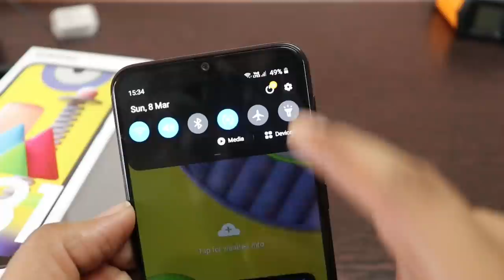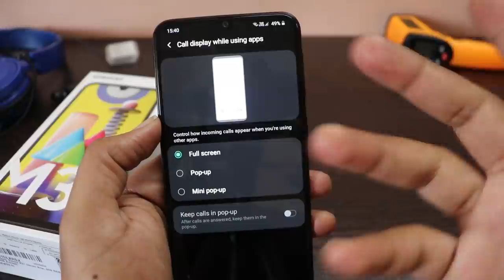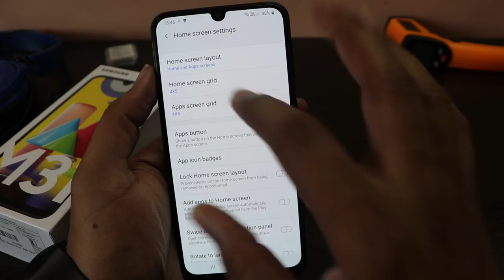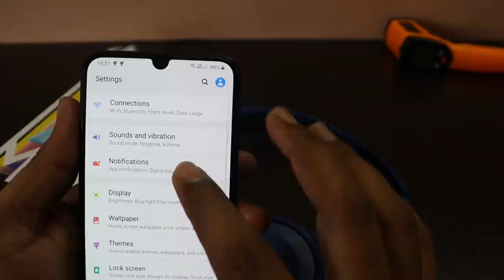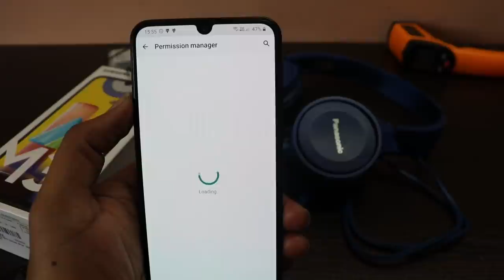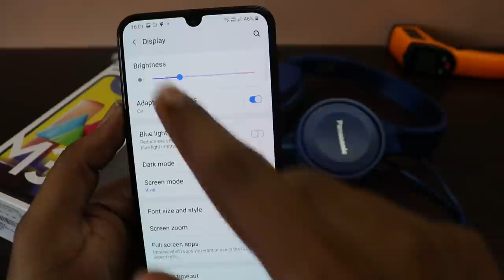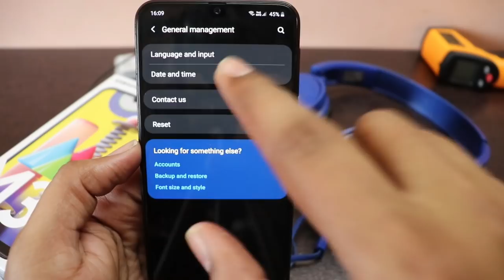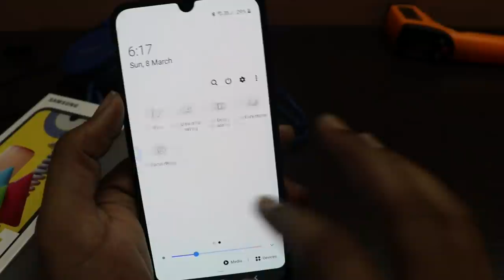Samsung Galaxy M31 & M21 Tips and Tricks in Tamil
SAMSUNG GALAXY M31 40+ TIPS & TRICKS in tamil

0:00 introduction
0:23 how to enable or show Battery Percentage in Samsung  galaxy M31
0:58 Call Recording in Samsung galaxy M31
1:33 Call Settings in Samsung galaxy M31
5:26 WiFi calling in Samsung galaxy M31
6:34 Wallpaper customisation in Samsung galaxy M31
6:53 Themes in Samsung galaxy M31
8:00 Widgets in Samsung  galaxy M31
8:30 Home screen settings in Samsung  galaxy M31
10:15 WiFi calling in Samsung  galaxy M31
10:33 Network mode in Samsung  galaxy M31
10:41 Sound and vibration in Samsung  galaxy M31
11:20 Dolby Atmos in Samsung  galaxy M31
12:18 Seperate App sound in Samsung  galaxy M31
12:32 Notification in Samsung  galaxy M31
13:02 lockscreen in Samsung  galaxy M31
13:40 clock style in Samsung  galaxy M31
13:56 Roaming clock in Samsung  galaxy M31
14:11 Secure lock settings in Samsung  galaxy M31
15:07 Biometrics and Security in Samsung  galaxy M31
15:43 Permission manager in Samsung  galaxy M31
16:30 Ads in Samsung  galaxy M31
16:48 Accounts and Backup in Samsung  galaxy M31
17:02 side key in Samsung  galaxy M31
17:20 smart popup view in Samsung  galaxy M31
17:55 Motion and gestures in Samsung  galaxy M31
19:03 One handed mode in Samsung  galaxy M31
19:38 game launcher in Samsung  galaxy M31
19:48 Dual messenger in Samsung  galaxy M31
20:38 display settings in Samsung  galaxy M31
21:06 blue light filter in Samsung  galaxy M31
21:14 dark mode in Samsung  galaxy M31
21:39 screen mode in Samsung  galaxy M31
22:24 full screen app in Samsung  galaxy M31
23:23 device care in Samsung  galaxy M31
24:12 fast cable charging in Samsung  galaxy M31
24:27 phone storage information in Samsung  galaxy M31
25:04 change language in Samsung  galaxy M31
25:38 Date and time in Samsung  galaxy M31
25:48 floating ball in Samsung  galaxy M31
26:38 notification panel in Samsung  galaxy M31

Samsung Galaxy M21 tips and tricks in Tamil

wifi calling in samsung m31
video call in samsung m31
Always on display in samsung M31
Battery percentage in samsung M31
Dolby Atmos in samsung M31
Call recording in samsung M31
Pop up view in samsung M31
One handed mode in samsung M31
Screenshot in samsung M31
Accessibility in samsung M31
Assistant menu in samsung M31
Dark mode in samsung M31
Vivid display in samsung M31
Remove animation in samsung M31
Gestures in samsung M31
Full screen navigation gestures in samsung M31